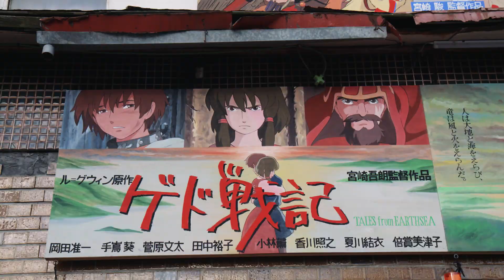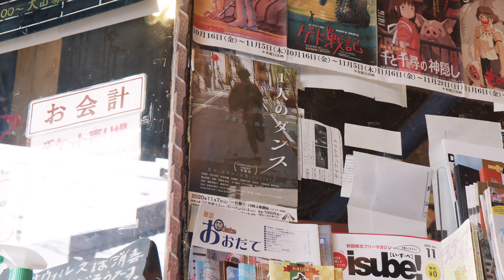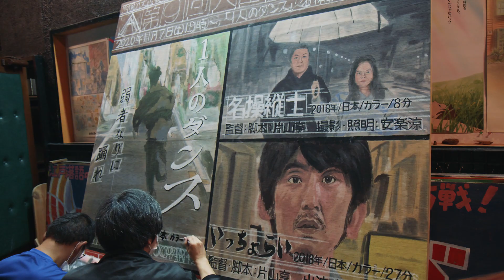第9回大山家上映会 御成座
2020年11月7日。

御成座バスからの記録。

出演   大山孝彦  てっぴー   仲谷政信　片山享

guitar:肥沼武

映像:安楽涼